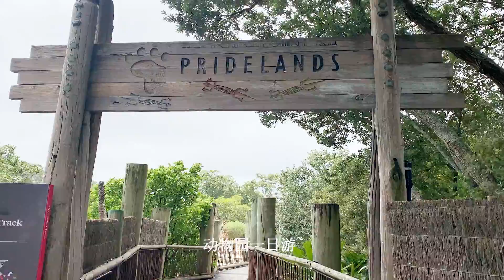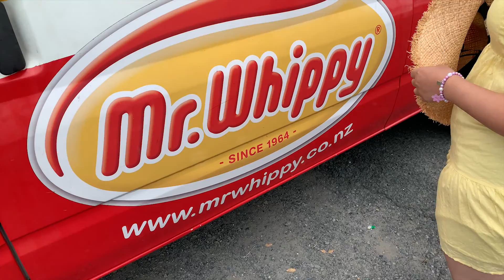Vlog# 08 Holiday Vlog - Mixed Berry Pie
Ingredients：

Pastry

Plain flour 2 1/2 cups
Caster sugar 1/2 Tbsp
Salt 1/2 tsp
COLD unsalted butter 225g
Tbsp ice water (6 to 7 Tbsp)

Filling

Mixedberries 6cups
Plain flour 4 1/2 Tbsp
1 egg + 1 Tbsp water

Recipe